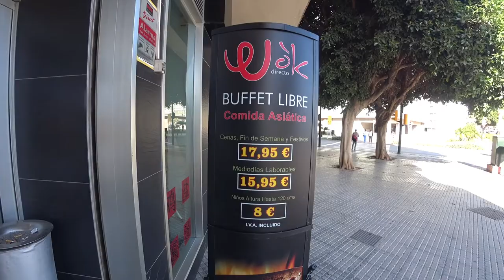🐸 Comi pernas de rã pela primeira vez e vocês não vão acreditar no sabor|Málaga,Espanha 🇪🇸 | EP 123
🍴😋 Experiência Culinária Única: Almoço em Restaurante Chinês em Málaga com Pernas de Rã! 🐸✨
Olá pessoal! Hoje, quero compartilhar uma experiência gastronômica incrível que tive em um restaurante chinês em Málaga, na Espanha. Durante a minha visita, tive a oportunidade de experimentar a famosa "Carne Exótica de Pernas de Rã". 🌟

Posso afirmar que foi uma experiência culinária realmente única! A carne estava macia e suculenta, e o aroma envolvente despertou meus sentidos antes mesmo de dar a primeira mordida. 🍽️😋

Além de ser uma delícia, comer pernas de rã pode trazer vários benefícios para a saúde, incluindo:

Baixo teor de gordura: As pernas de rã são uma fonte magra de proteína, ideal para quem deseja controlar o consumo de gordura.
Rica em proteínas: Elas são uma excelente fonte de proteínas de alta qualidade, essenciais para a construção e manutenção de músculos e tecidos.
Nutrientes importantes: São ricas em vitaminas e minerais, como ferro, zinco, selênio e vitaminas do complexo B.
Fonte de Ômega-3: Podem fornecer uma boa quantidade de ácidos graxos Ômega-3, benéficos para a saúde do coração e do cérebro.
Se você ainda não experimentou, vale a pena a aventura culinária! 🍴🤩

*Wok Directo Málaga*
P.º Maritimo Antonio Machado, 16, Local, 29002 Málaga, Spain
Cordenadas: PH5C+QP Málaga, Spain

*Mas agora, a pergunta é: vocês seriam capazes de experimentar? Deixem nos comentários abaixo!*
╰➤ 📁 *CONTEÚDO RELACIONADO* ▼
╰➤ 🌄  *ASSISTA A OUTRA SÉRIE DE VIAGENS* ▼